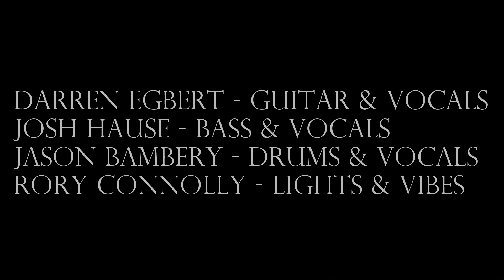Fathers Of The Future "Meats Lay" Franklin, IN 10.12.2024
Good times down in Franklin, IN. Shout out to Crossroads Promotions & the Franklin Creative Council for having us perform! Extra special thanks to our host, Julie. None of this is even possible without city folks like her!
Captured on a Zoom H6 & GoPro cameras. Enjoy!